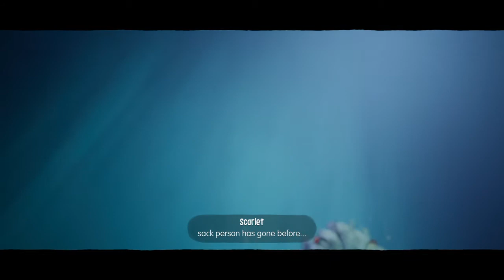😳The Vextinguisher AGAIN!? Sackboy A Big Adventure Gameplay Vex Boss Fight LETS PLAY!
Hey Wassup Guys!? In this video, I am playing sackboy a big adventure. This is a boss fight video, we are going up against the Vextinguisher again. But this time it is a little bit more difficult.
I hope yall enjoy this video! God Bless! 🐼
The Vextinguisher AGAIN!? Sackboy A Big Adventure Gameplay Boss Fight
Other Tags:
sack boy a big adventure
little big planet
boss fight
boss battle
vex boss
fighting vex a second time
sackboy a big adventure levels
gameplay
lets play